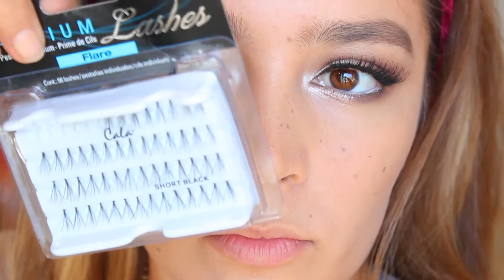MAQUILLAJE INSPIRADO -VICTORIA SECRET!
Hola espero que te guste este maquillaje que hice inspirado en Victoria Secret!
LOS QUIERO!